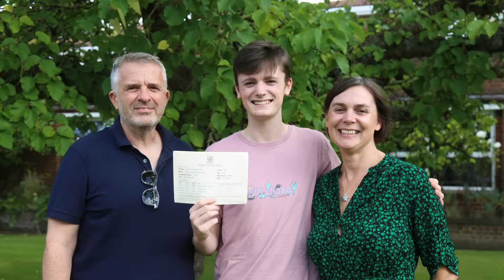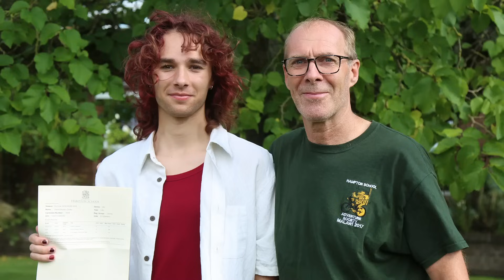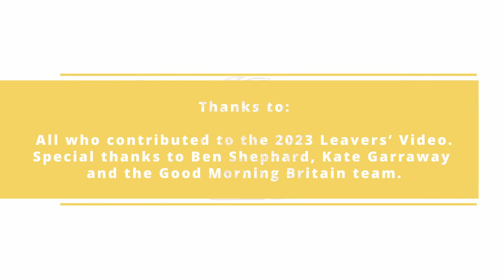Class of 2023 - Leavers' Video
Wishing our 2023 Leavers all the very best as they move on to pastures new. A year group that has epitomised Hampton values of aspiring to personal best while supporting those around them with kindness and respect and having plenty of fun along the way.

Huge thanks to Ben Shephard, Kate Garraway and the Good Morning Britain team for their contribution.